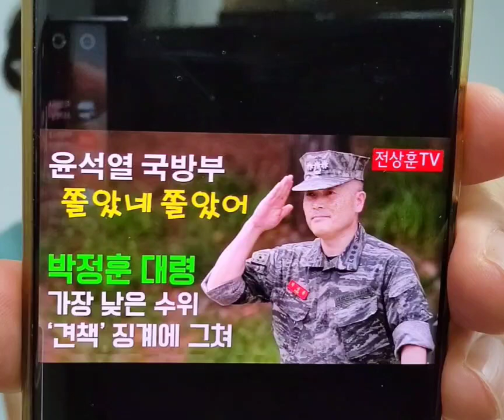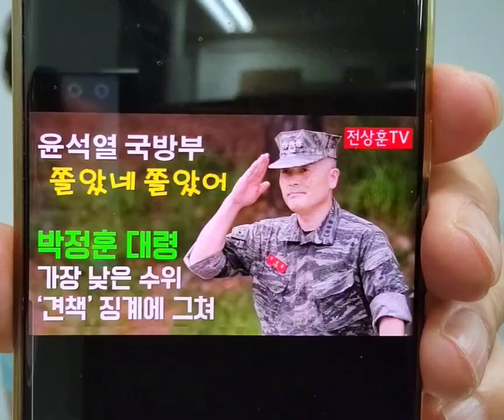위풍당당 박정훈 해병 대령. 충무공의 명량해전 전야의 명령 "태산처럼 고요하라"를 떠올리게 한다.